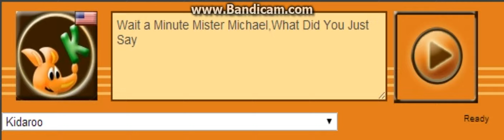Kidaroo Voice 205